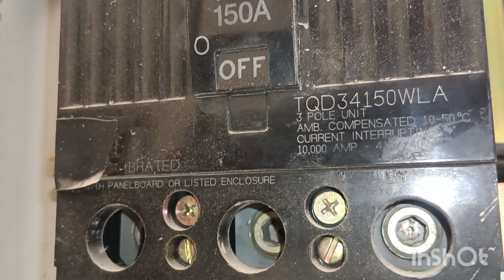بجلی کی واری electric wiring